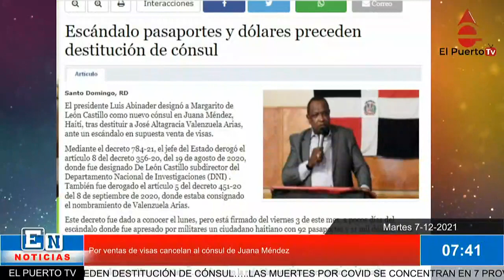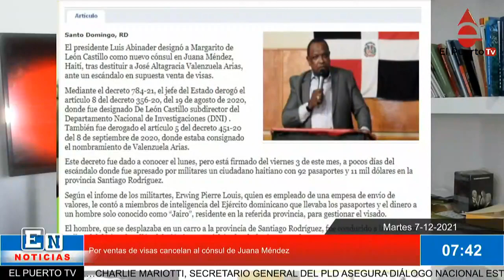Por ventas de visas cancelan al cónsul de Juana Méndez